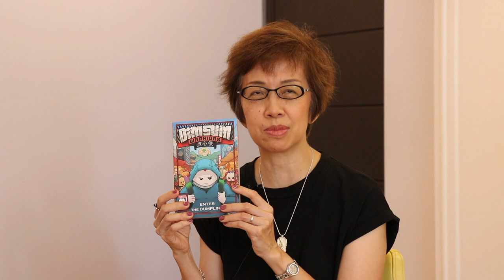Shirley Lin interviews Dr. Woo Yen Yen ＆ Colin Goh, the creators of Dimsum Warriors(點心俠) 精彩預告 2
Let your kids learn fearlessly